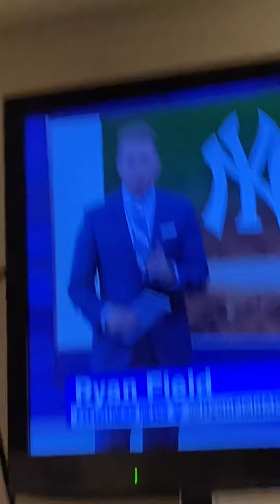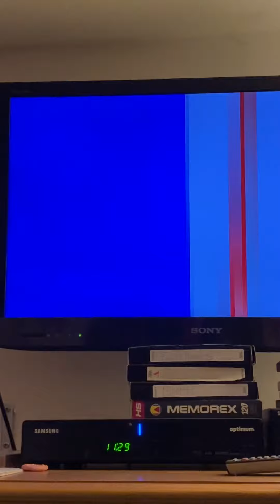Summer Olympics Tokyo Party 🎊 Ryan Fields part 1 8/2/2021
foxpix maleacts ilovethirteenwnet tokyo2020 Ryan Fields Tokyo Summer Party.